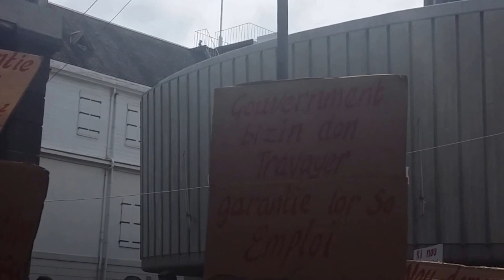WORST GOVERNMENT EVER IN MAURITIUS/ WORLD (Part 2)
Drugs mafia government in Mauritius.. need to be exposed around the world